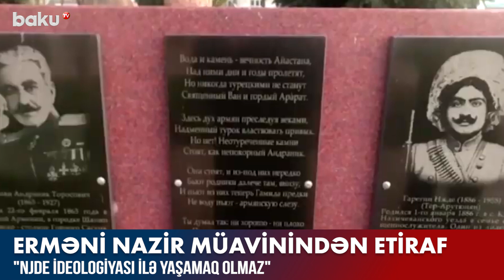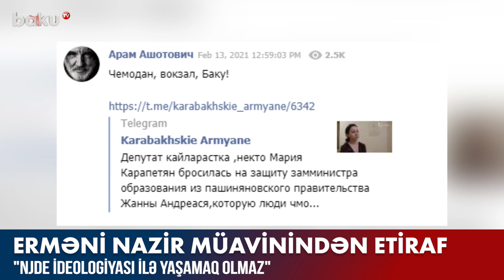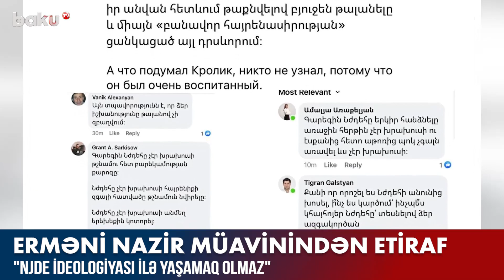Erməni nazir müavinindən etiraf